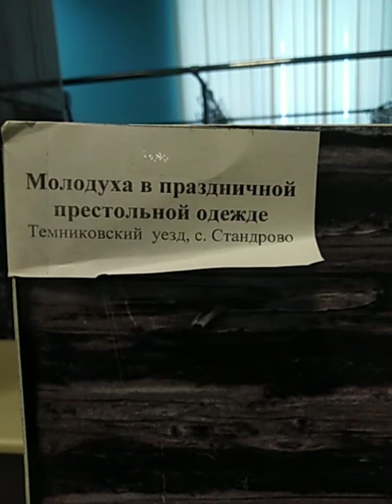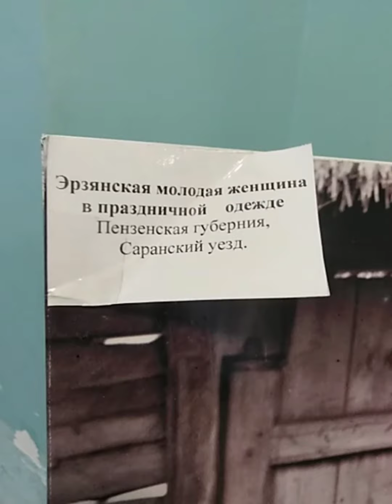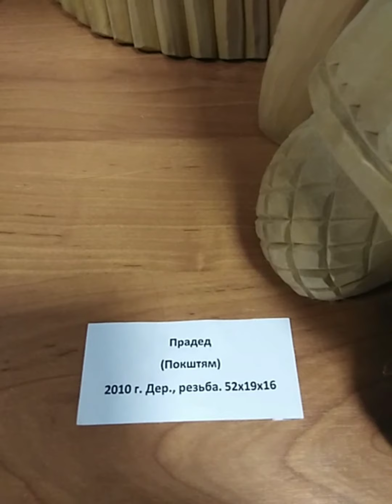Фестиваль "Наследники Эрьзи"!